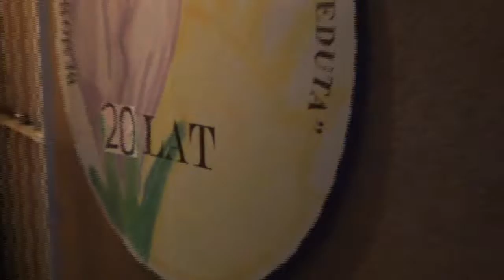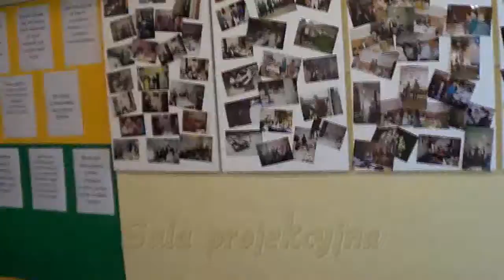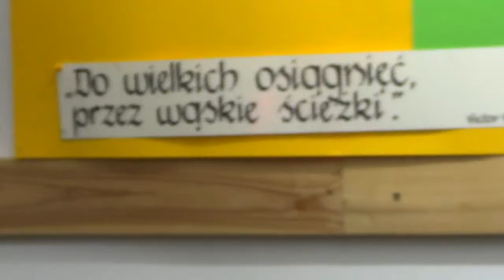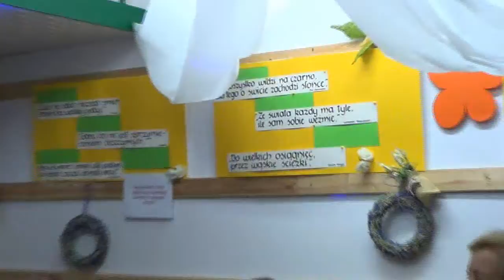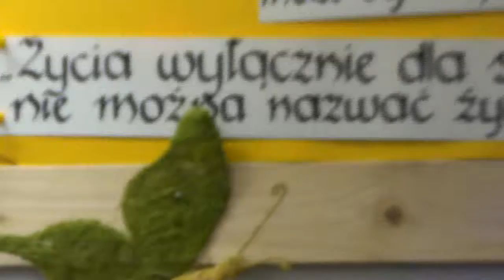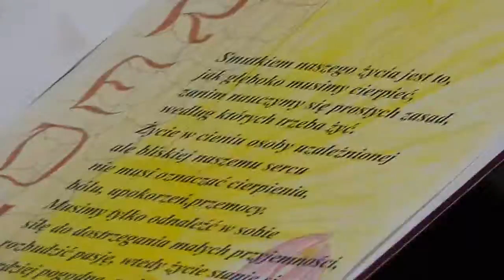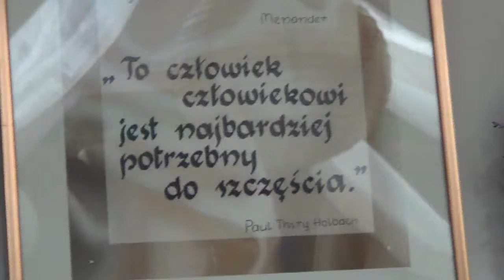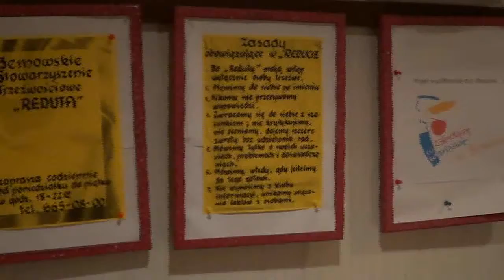REDUTA XX lat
Jubileusz XX rocznicy powstania i działalności Bemowskiego Stowarzyszenia Trzeźwościowego "REDUTA"